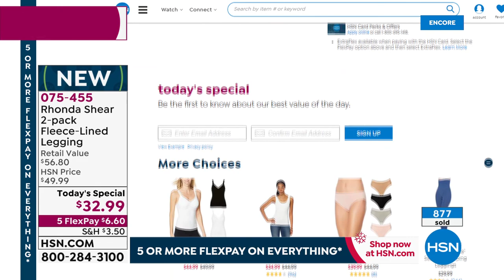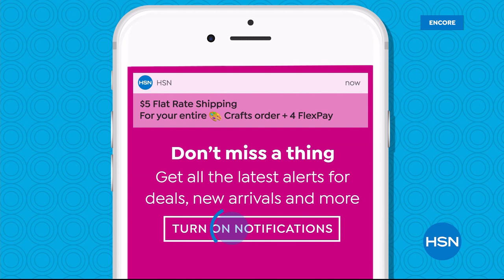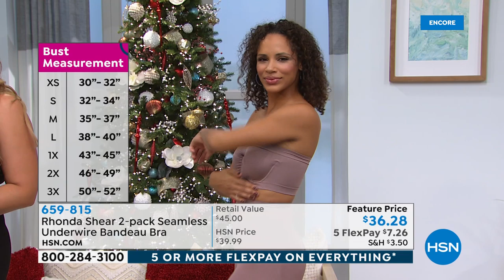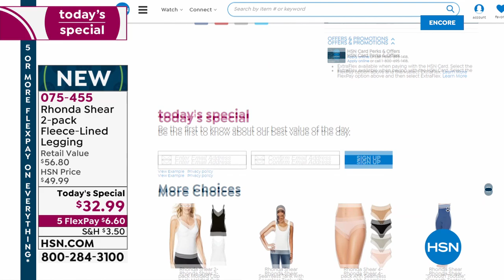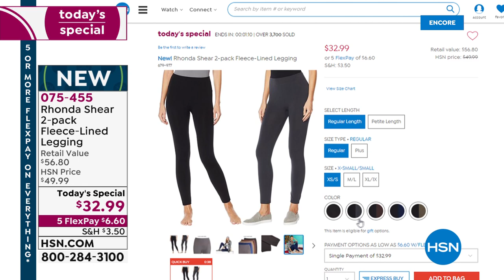HSN | Body Solutions by Rhonda Shear 11.26.2019 - 06 AM